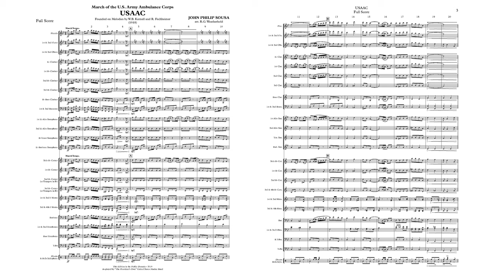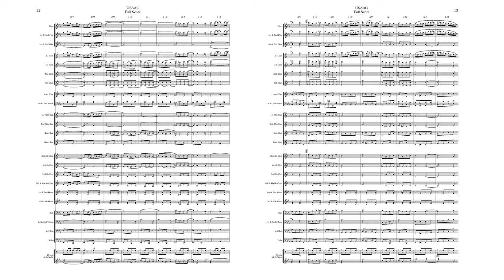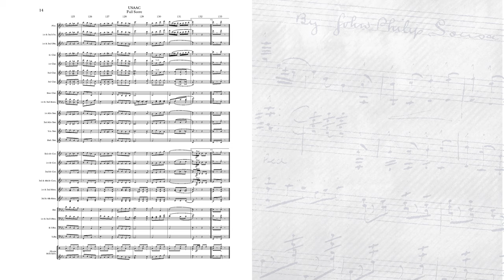SOUSA USAAC March (1918) - "The President's Own" United States Marine Band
"The President's Own" United States Marine Band presents The Complete Marches of John Philip Sousa, a multi-year project to record and publish scores for all of Sousa's Marches. Sousa, known as "The March King," was director of the Marine Band from 1880 to 1892. Recording directed by Col. Jason K. Fettig.

Volunteers of the U.S. Army Ambulance Corps, 80 percent of whom were decorated for bravery in World War I, quickly won Sousa’s admiration. As president of the American Amateur Trapshooters’ Association, Sousa persuaded members of that organization to donate twenty-four ambulances and other vehicles to the corps. When he paid an informal visit to the USAAC camp at Allentown, Pennsylvania, Colonel C. P. Franklin, the commanding officer, asked him to compose a march for them. Sousa was pleased to be asked and promptly obliged. Some tragedy apparently befell the manuscript, however, precluding its use during the war.

The march was written on or about May 18, 1918. It was a medley-type march, containing melodies from a musical called Good-Bye Bill, which had been composed by two USAACs, William B. Kernell and Richard Fechheimer. Sousa sent a copy of the march to Colonel Franklin, who was then in Italy. In a letter to Colonel Franklin dated September 7, 1918, he stated that he planned to make an orchestration of the march and then have it published. Nothing more is known of the march except that the piano sheet music was published by Chappell of London and that Sousa’s original sketch somehow made its way to the Library of Congress. It is possible that Sousa’s orchestration—if it was made—was lost at sea either en route to Colonel Franklin in Italy or perhaps on the way to the publisher in London. Chappell has no record of receiving the march, because their records were destroyed in a fire.

The story of the USAAC March has a happy ending, however. The USAACs finally heard their march played by a band—five decades after it was written. The USAAC Association held its fiftieth anniversary reunion in 1967 at Allentown, site of Camp Crane, where members had received their training during the war. At a concert by the Allentown Band, directed by former Sousa cornetist Albertus Meyers, the USAAC March was performed in an arrangement for band by R. C. Wetherhold.